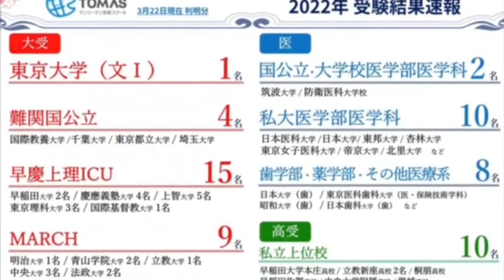Dictation Challenge (PR2 上級) No.518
518番の上級です。こちらの動画のディクテーション投稿期限は、4/13(水)20:00 です。

投稿方法

1. メールタイトルに、Dictation Challenge (レベル）NO.(番号）と記入。
2. 本文にはファーストネームを忘れずに。必ずDictationした画像を添付してください。
3. 全校共通メールアドレスと、所属スクールに送信
4. 各動画の参加期限は、投稿翌日の20:00まで。